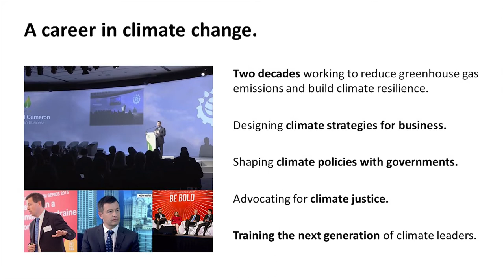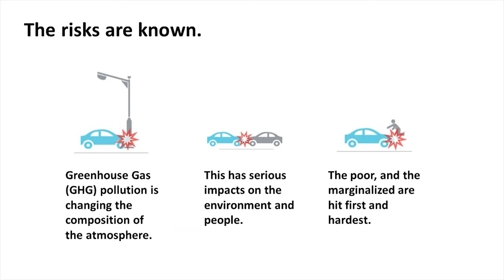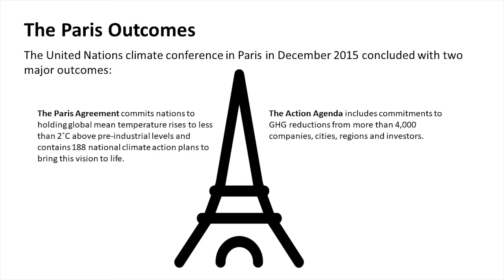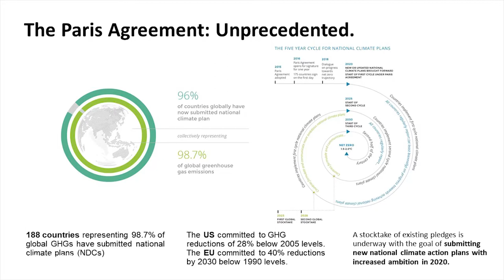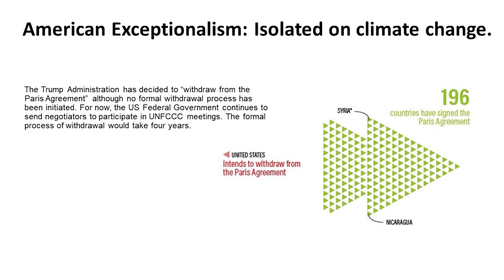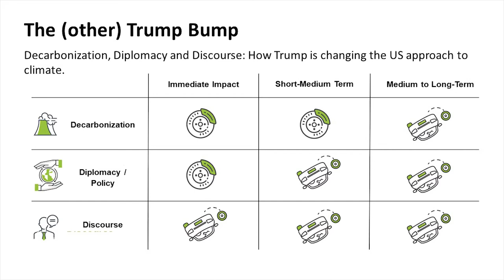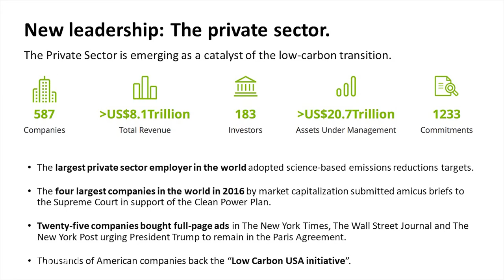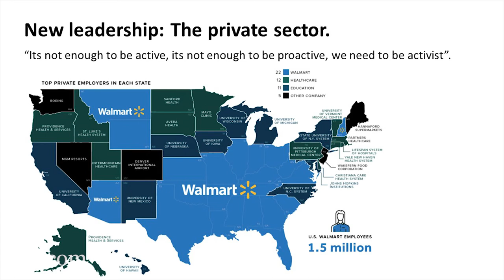Dr Edward Cameron - American Climate Leadership in the Era of Trump: from Politics to Business?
The 2016 Presidential election has cast a shadow on US climate leadership as the Trump Administration has signalled its intent to withdraw from the Paris Agreement while reversing a swathe of important domestic policies designed to decarbonise the US economy. At the same time, however, US states, cities and companies have stepped in to the leadership vacuum and promised to honour US obligations. Dr Edward Cameron presents his assessment of US climate leadership in the era of Trump and its implications for the Paris Agreement.

Filmed on the 23rd of March 2018